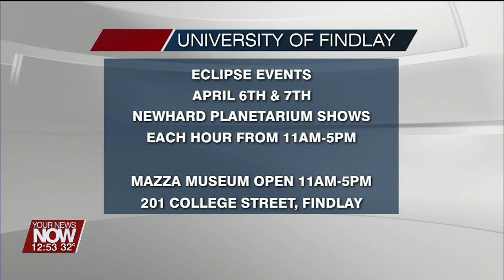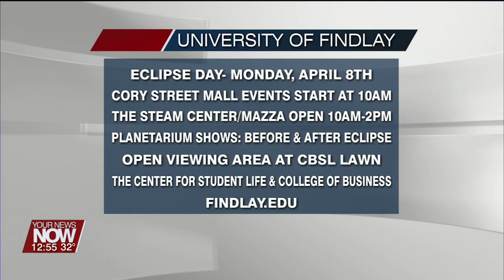Eclipse events at the University of Findlay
The University of Findlay has some exciting events planned for the weekend of the total solar eclipse; we hear the details!